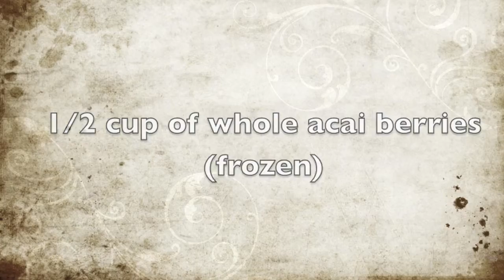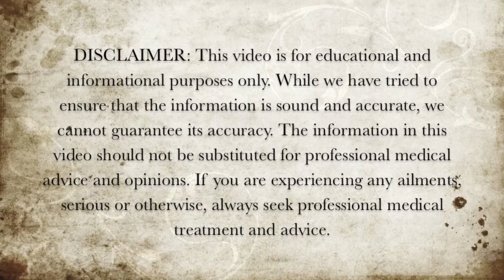Healthy Coconut, Pineapple and Strawberry Smoothie Recipe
Here is a healthy coconut, pineapple and strawberry smoothie recipe.